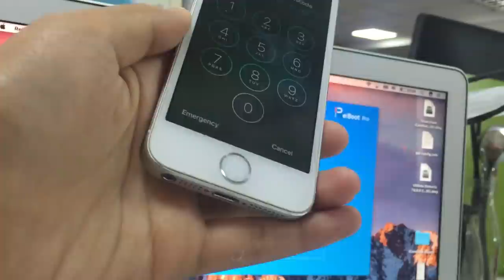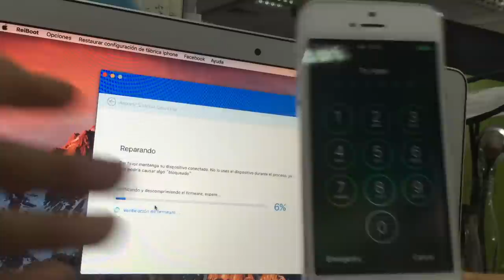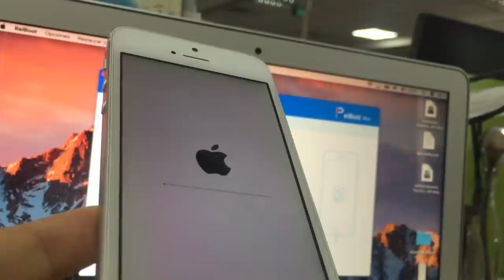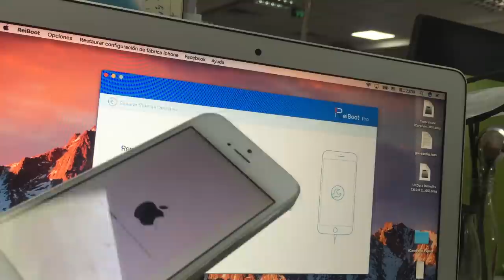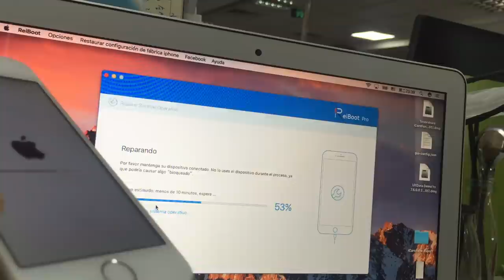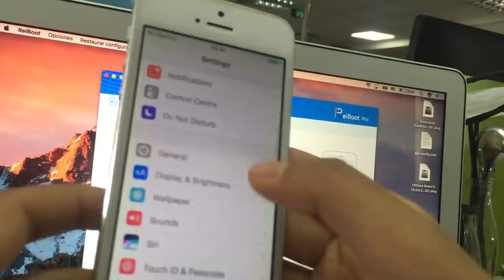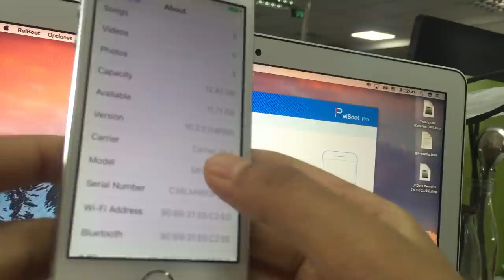SOLUCIÓN: Restaurar iPhone sin iTunes y sin contraseña 2020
Tutorial vídeo te enseña cómo restaurar iPhone sin iTunes y sin contraseña/código. ¡Solo Un toque! Saber más

Pasos:
1: Descarga ReiBoot e instálalo en tu PC o Mac
2. Conecta el dispositivo con cable USB
3. Abre ReiBoot y pincha en "Arreglar todos los bloqueos"
4. Espera...menos de 10 minutos.
5. Listo. Ya tienes tu iPhone con la última versión de iOS actualizado.